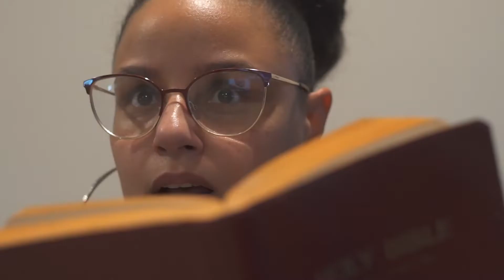Breaking news about local Pastor